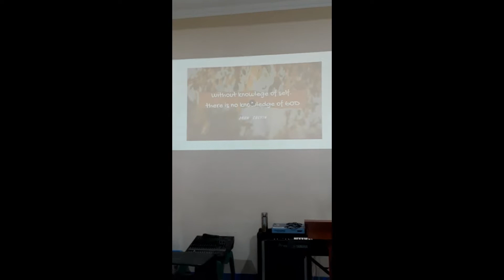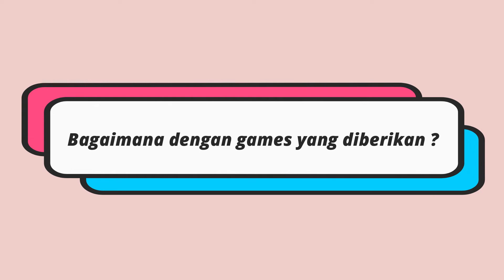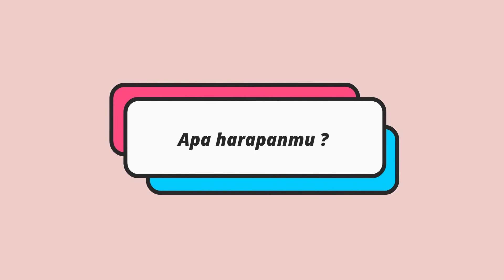Pembinaan Mahasiswa Angkatan 2021/2022 Asrama Yap Thiam Hien UKI (4,11,18 Juni 2022)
Puzzle of Life berkesempatan mengadakan pembinaan seputar tujuan hidup kepada Mahasiswa Asrama Yap Thiam Hien UKI pada 4,11,18 Juni 2022.

Tentang Kami :
Puzzle of Life adalah sebuah komunitas yang bergerak di bidang training, mentoring, dan konseling untuk remaja maupun orang dewasa.